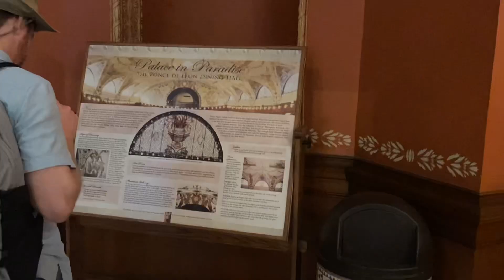Our St. Augustine Tour, p27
Special Thanks to my God, Family, Friends, Faith, and all
of the content creators including to the following:
Phillip Anthony
Michael Cheval
Stephen Harlan
Patrick Guyton
Chris DeRubeis
Thomas Easley
Steven Quartly
Alexei Butirskiy
Jamie Travis
EdsonCampos
Stay blessed
Please know that all the words and views expressed are solely those of my own. No products or services were given in exchange for favorable or unfavorable comments. I and I do this as a tribute to all those enjoying life and in hot pursuit of perfection.